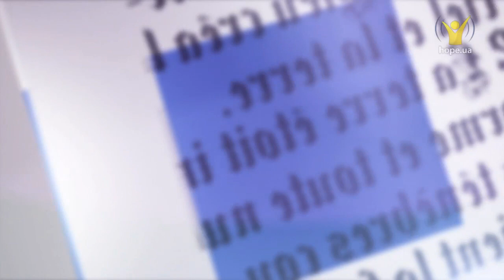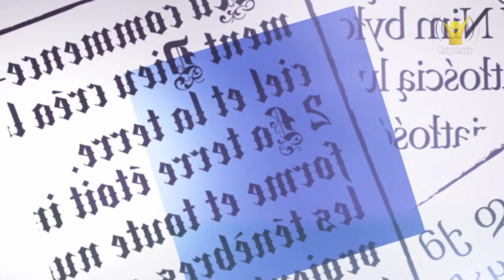Урок 1. Голос мудрості | В контексті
Від наших рішень без перебільшення залежить наше життя. Автор книги Приповістей застерігає нас в прийнятті рішень не вірити нерозумним та переконує відповісти на заклик небесної мудрості.